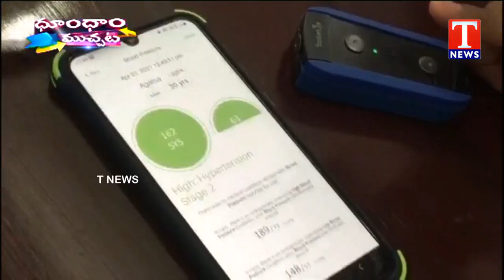Kanpur Engineering Student's Invention Measures Human Stress | Dhoom Dhaam Muchata | T News